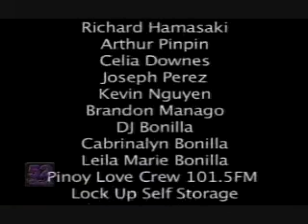AZW TV 10/25/11 Ewa Makai Middle School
From AZW Showdown 2011.
Jet Akuma vs. Rocko Shinoda
PPT Vs. INVINCABLE (AZW Tag Titles Match)